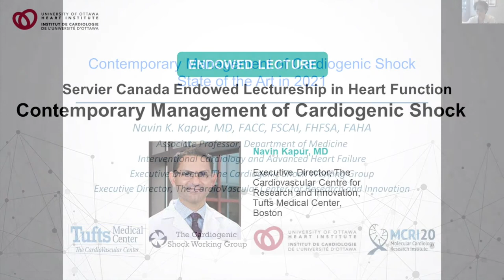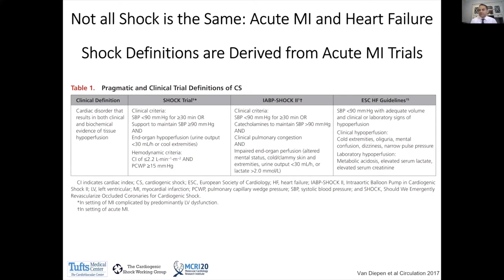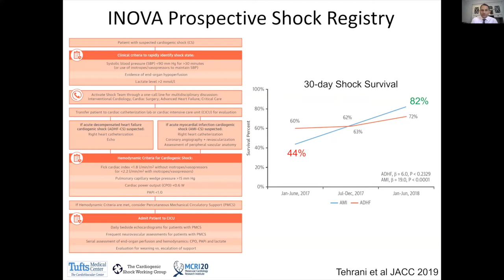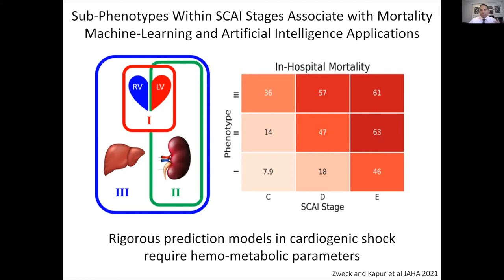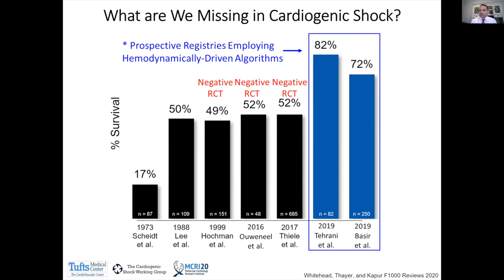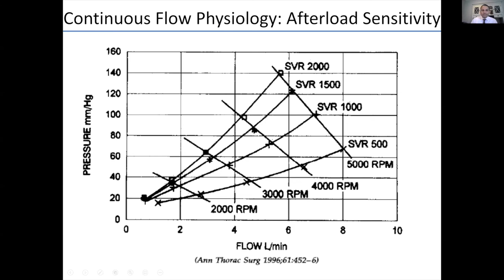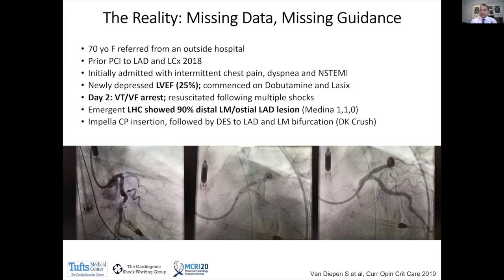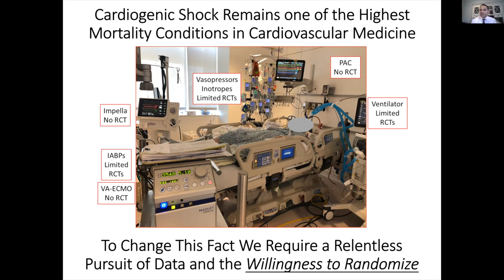Contemporary Management of Cardiogenic Shock with Dr. Navin Kapur - Servier Endowed Lectureship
Weekly Research Rounds with:
Dr. Navin Kapur
Executive Director
The Cardiovascular Centre for Research and Innovation
Tufts Medical Center, Boston